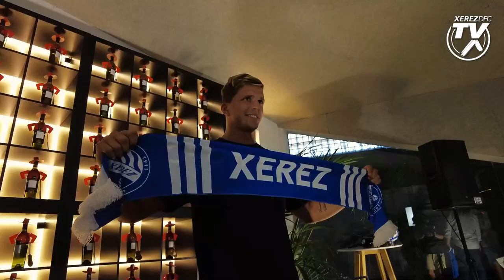Presentación de Gianluca Simeone como nuevo jugador del Xerez Deportivo FC en González Byass